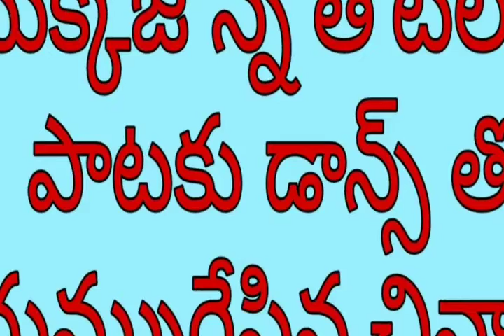మొక్కజొన్న తోటలో....పాటకు అద్భుతంగా డాన్స్ చేసిన చిన్నారిplease share,subscribe#